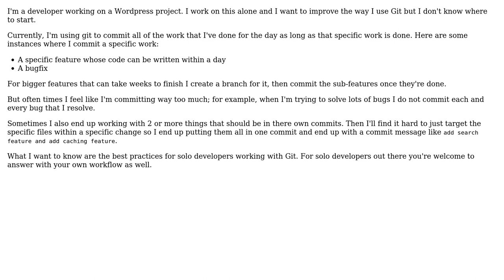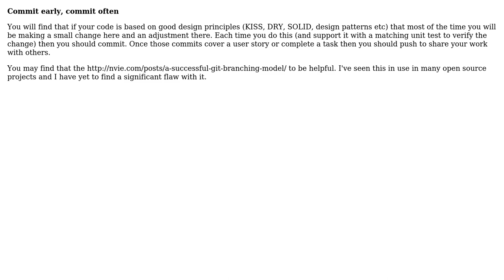Software Engineering: Git for a solo developer (2 Solutions!!)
Software Engineering: Git for a solo developer

With thanks & praise to God, and with thanks to the many people who have made this project possible! | Content (except music & images) licensed under CC BY-SA | Music | Images & others | With thanks to user Wern Ancheta user gnat user Gary Rowe user btilly and the Stack Exchange Network Trademarks are property of their respective owners. You are responsible for your own actions.